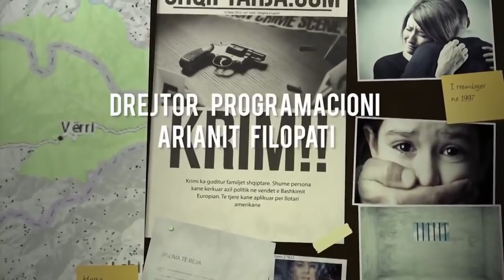Pa Gjurme Trondit 32 vjecarja Vjehrra me vajzën 'masakron' nusen, e reja 'humbet' fëmijët